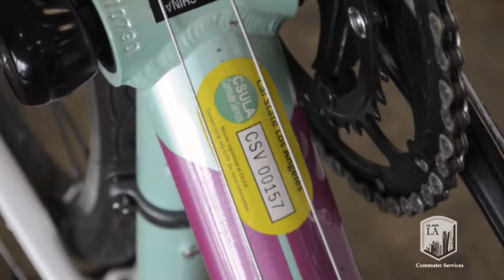Bike and Walk to Cal State LA!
The Cal State LA Commuter Services Program has a lot to offer students! Visit Calstatela.edu to find out all about the benefits and discounts that you can receive.

Produced by Clarissa Romo & Mark Anzoategui for Cal State LA Parking & Transportation
Narrator: Clarissa Romo
Written by Clarissa Romo & Mark Anzoategui
Directed & edited by Mark Anzoategui